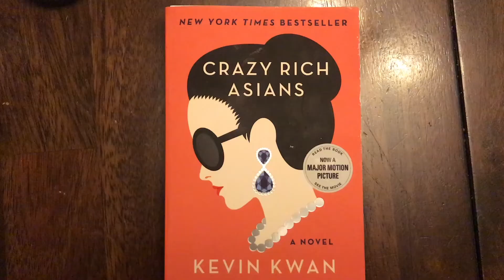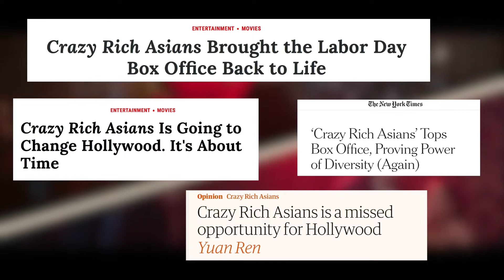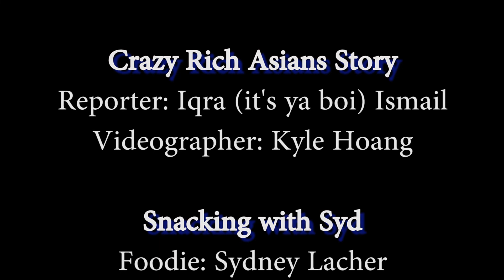09 20 18 The Flash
The Flash is Eastview High School's News show. Eastview is located in Apple Valley, MN.

Anchors
Olivia  Cuoco
Ian Carroll

JJ Miller Story
Reporter: Jake Brockman
Videographers: Gabby Granger
                    Jill Lamkins

Nick Jaramillo Story
Editor: Will Verduzco
Interviewer: Gabby Granger
Videographers: Brady Schlaefer
                    Tyler Tschida

Crazy Rich Asians Story
Reporter: Iqra (it's ya boi) Ismail
Videographer: Kyle Hoang

Snacking with Syd
Foodie: Sydney Lacher
Editor: Simi Hill
Videographer: Abby Lindgren

Camera Operators: Brady Schlaefer
                            Joey Mayer

Line Editor
Simi Hill